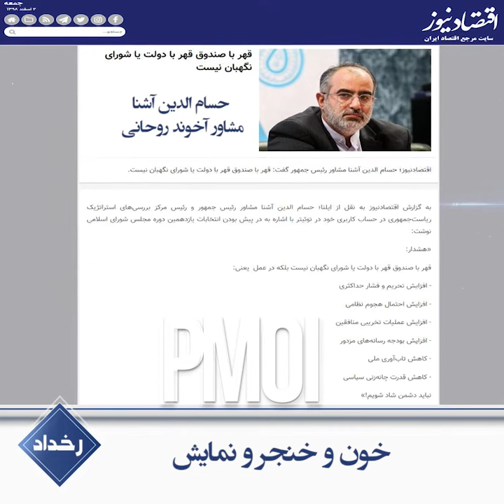خون و خنجر و نمایش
تحریم انتخابات وظیفه ملی هر ایرانی و بایکوت انتخابات پیوند ملت ایران با ۱۵۰۰شهید قیام است.
این عبارت مثل نگینی در زمین و آسمان میهن درخشید و هر ایرانی با دیدن آن رابطه خون و خنجر و خیانت را دوباره مرور کرد.
یک کارشناس حکومتی ضمن اشاره به کارکرد نمایش انتخابات در تقویت سرکوب و جنگ‌افروزی گفت:
به‌ازاء هر یک رأی که کاهش پیدا کند حتماً نفوذ منطقه‌ای ایران کاهش پیدا می‌کند قدرت چانه‌زنی جمهوری اسلامی هم کاهش پیدا می‌کند».(حسن عابدینی، کارشناس حکومتی ۲۹بهمن ۹۸)
یعنی با هر رأی یک گلوله و شلیکی به نفع ولایت و انگشت در خون شقایق‌های آبان و دی.
مصطفی خوش‌چشم کارشناس حکومتی ۲۹بهمن ۹۸: «مقام معظم رهبری فرمودند تنها راه ما این است که قوی بشیم یکی از راههای قوی شدن تقویت اقتدار از طریق انتخابات هست».
آخوند ناطق نوری تحریم انتخابات را موجب رشد نیروهای برانداز دانست و حسام‌الدین آشنا، مشاور روحانی، تحریم نمایش انتخابات را تضعیف نظام، افزایش عملیات مجاهدین، کاهش قدرت چانه‌زنی سیاسی و خلاصه موجب تقویت و شادی مقاومت توصیف کرد.
حسام الدین آشنا، مشاور آخوند روحانی: «حضور مردم در صحنه انتخابات که یک وظیفه الهی و سیاسی و تکلیفی است که رهبر معظم انقلاب بر اون تأکید کردن هم پیام داره برای دوستداران انقلاب اسلامی. اون پیام حضوره پیام قوته پیام قدرته و اقتداره برای نظام».
این آخرین ناله‌های جلاد بود؛ نالهٔ ضعف و استیصال در برابر خشم و خروش بی‌امان جوانان در خیابان.